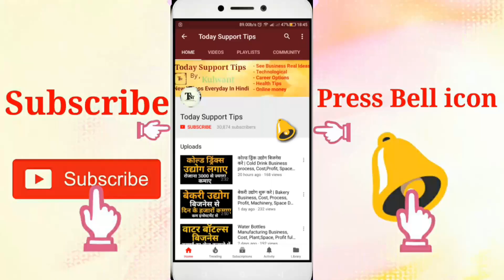FIRE SAFETY ( Fire fighting ) CAREER | GOVERNMENT JOBS, QUALIFICATIONS, SALARY, COURSE DETAILS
Fire Safety ( Fire fighting)  CAREER,  government jobs, Qualifications, Course, jobs, Salary details.

Namskar dosto, agar ap fire safety and industrial management yani fire safety coure kar apna career banana chahte Hai aur iske liye kya kya chahiye dhudh Rahe Hai to ye video apke liye Hai. Is video me iski puri jaankari Dene ki kosis ki Hai fire safety course aur jobs, government sector aadi ki detail Hai. Umeed karta Hu apko ye video pasand aayegi.